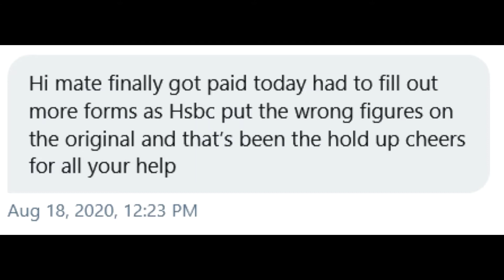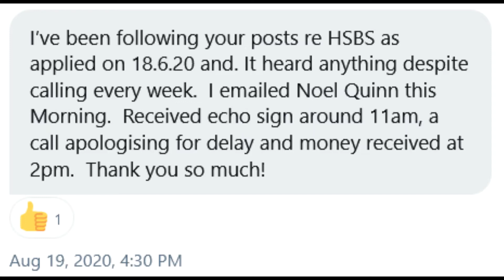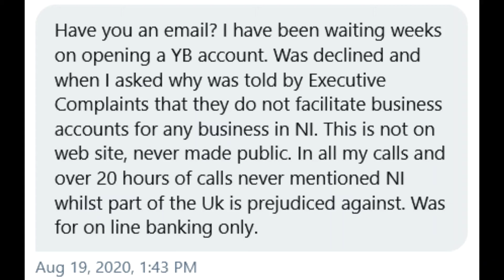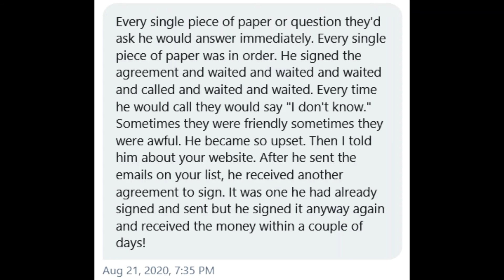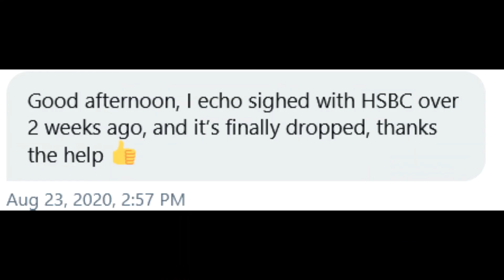Bounce Back Loans - Week Sixteen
A look back at how week Sixteen of the Bounce Back Loan scheme progressed.